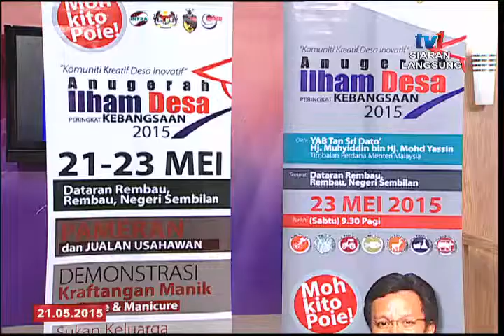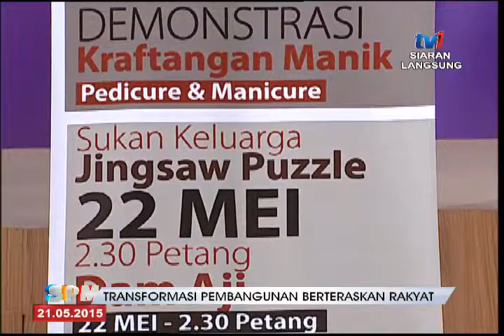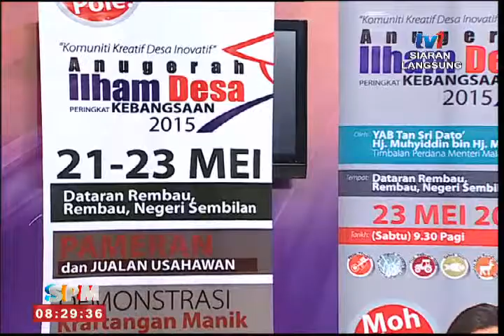# SPM - TRANFORMASI PEMBANGUNAN BERTERASKAN RAKYAT [21 MEI 2015]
Tetamu : YB Datuk Alexander Nanta Linggi,  Timbalan Menteri Kementerian Kemajuan Luar Bandar dan Wilayah.